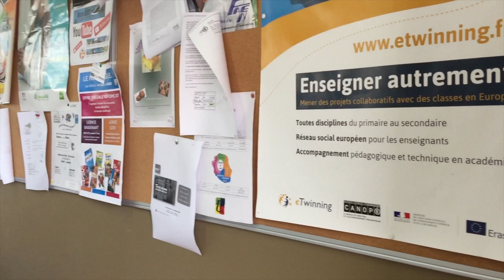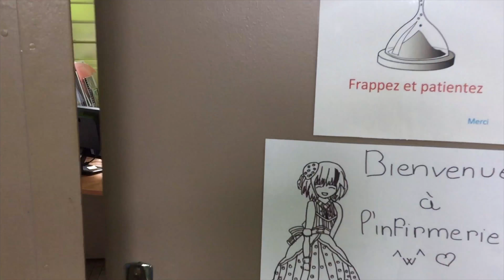Les élèves sont avec leurs portables ! (eTwinning) Vlog 39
Dans cette vidéo, les élèves de 4e  interrompent mon vlog pour décrire leur collège aux correspondants polonais dans le cadre du projet eTwinning Reunion-Pologne. Tâche finale faite sans l'aide du professeur donc autonomie complète.

In this video, the 8th graders interrupted my vlog to describe their junior high school to their Polish mates. independent class work. (part of an eTwinning project)